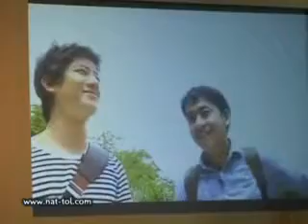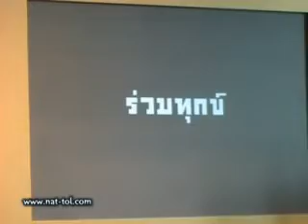090909 06 VTR ภาระกิจ YP4 เป้ sler และ เปอร์ sleep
09.09.09 P'Nat - เจาะใจ Reality เปิดตัว โครงการ กรุงศรีเยลโลพอยท์ ล้านใจให้น้องเรียน By..harasin